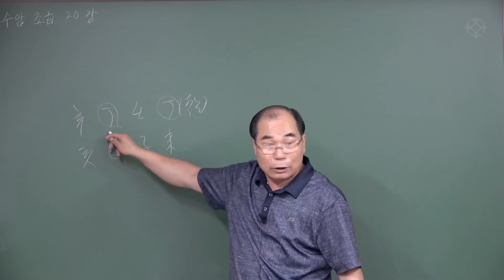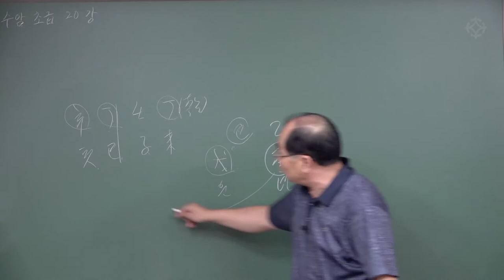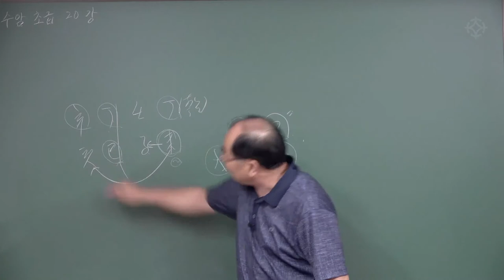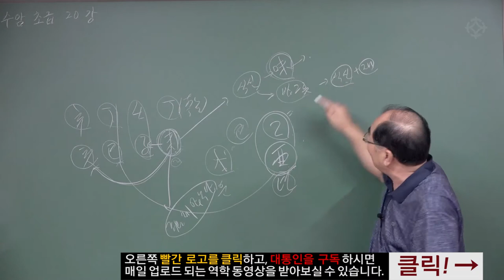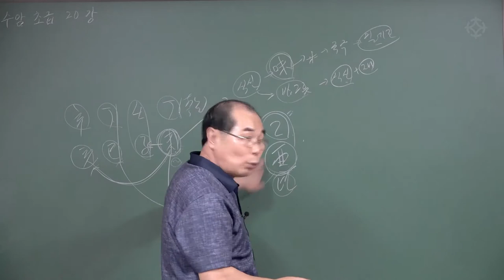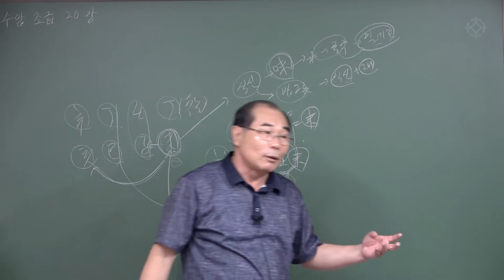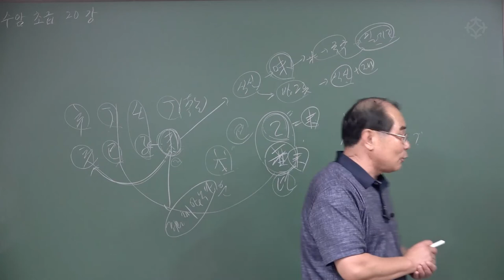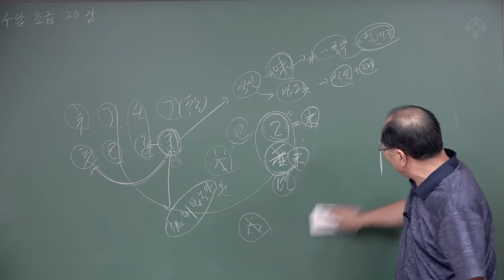운(運)의 응기로 사주 풀기 - 연태희 선생님 [대통인.com]